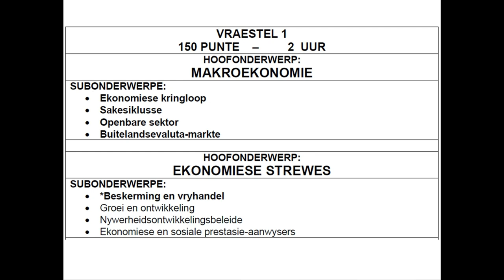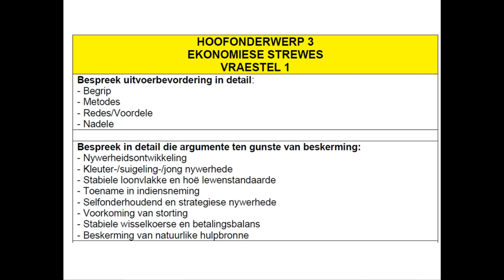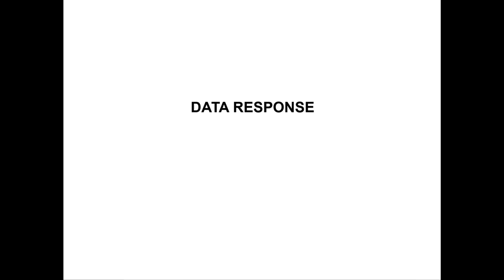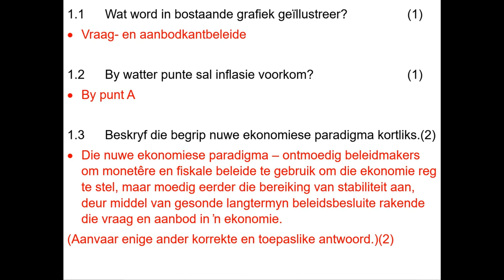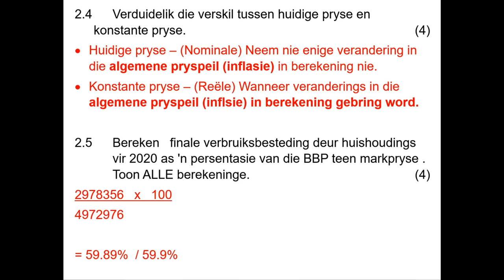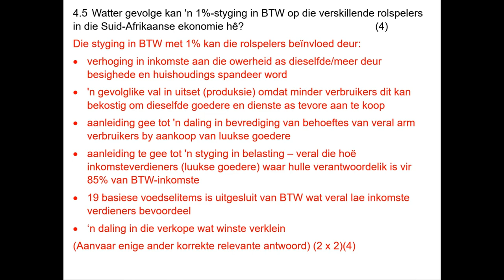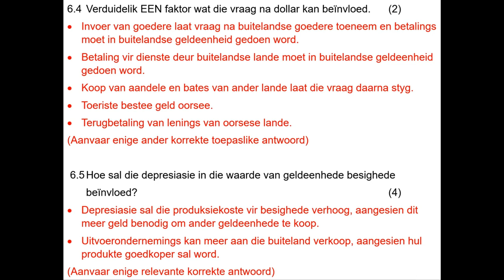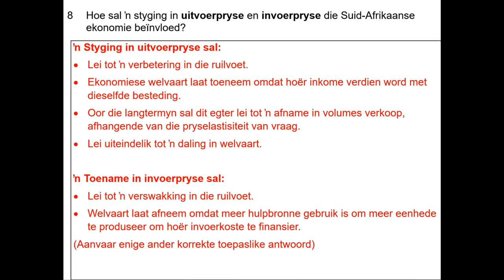EKONOMIE 1 SPRING SCHOOL 072021 Makroekonomie Ekonomiese Strewes